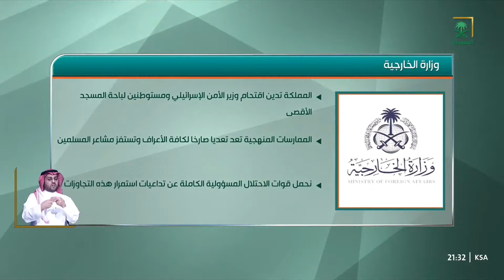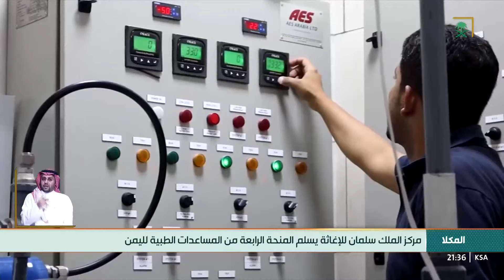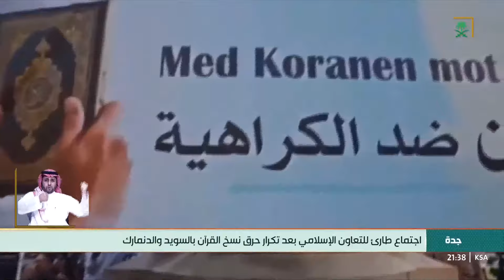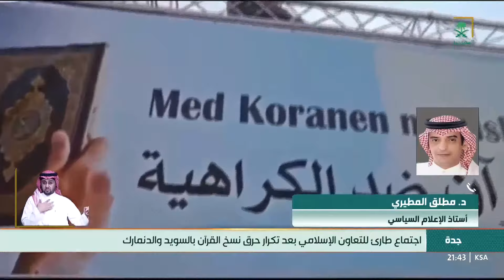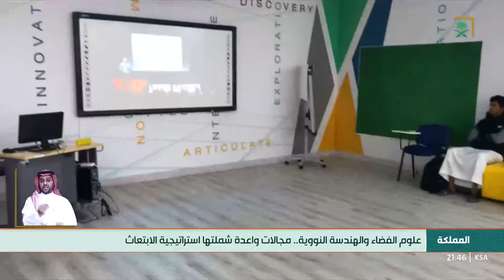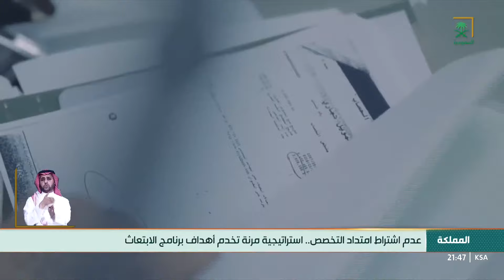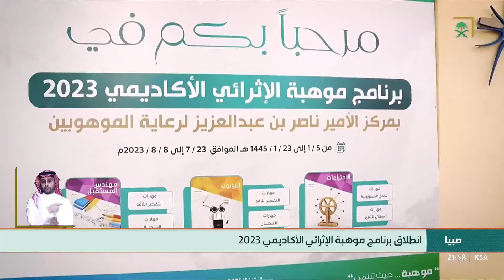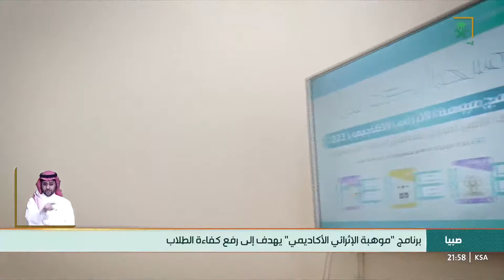نشرة الأخبار الرئيسة - الخميس 1445/01/09هـ